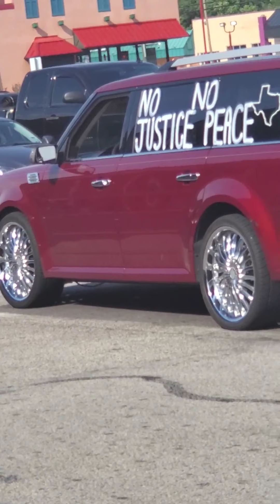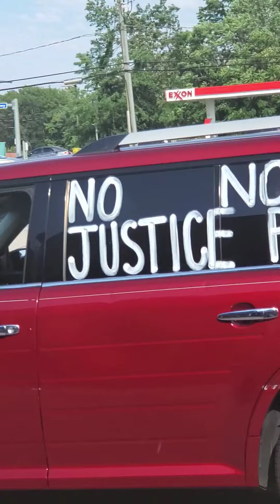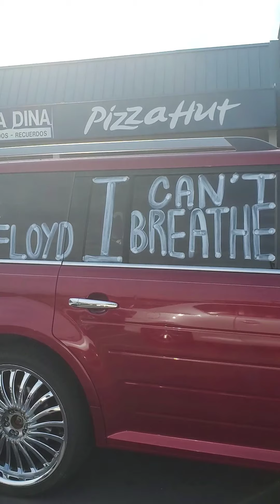Why I Showed Up.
I showed up because of my son, brothers, nephew, and every black man and woman out there.